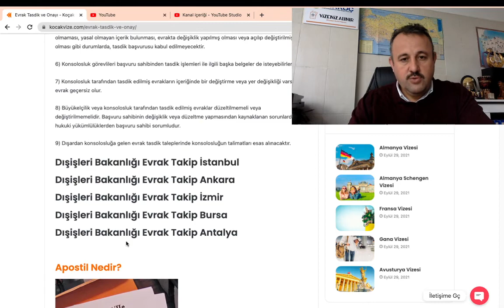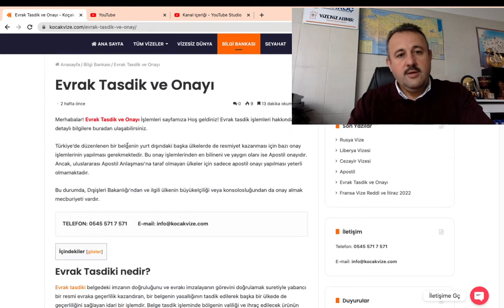Dışişleri Bakanlığı Evrak Tasdik ve Onayı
Dışişleri Bakanlığı Evrak Tasdik Randevu
Türkiye Cumhuriyeti Dışişleri Bakanlığı Konsolosluk Tasdik Şubesinde Randevu Sistemine geçti. İşlem yaptırmak isteyen kişiler, tasdik.mfa.gov.tr üzerinden randevu almalıdır.

Dışişleri Bakanlığı Evrak Takip ve Doğrulama
Bu hizmeti kullanarak, ilgili kurum tarafından Elektronik Belge Yönetim Sistemi (EBYS) ile oluşturulan evrakları doğrulayabilirsiniz.

Elektronik Belge Yönetim Sistemi Evrak Doğrulama

Konsolosluk Evrak Tasdik ve Onay
Apostil geçerli olmayan ülkelerde Lahey anlaşması ile anlaşmış ülkelerde apostil onayı yerine geçen onay şeklinde Konsolosluk Tasdik ve Onayı denir.

Konsolosluk Onayı Nasıl Yapılır
Bu işlemler ise şu şekilde olmaktadır:

Öncelikle, bir yeminli tercüme bürosu tarafından apostil onayı yapılacak belgenin kullanılacağı ülkenin resmi diline tercüme edilmesi gerekmektedir.
Yeminli tercüme bürosu tarafından tercüme edilen bu belgenin ilgili tercüme bürosunun kaydının olduğu bir noterde noter onayının yapılması gerekir.
Noter onayından sonra, onayı yapan noterin bulunduğu ildeki valilik veya kaymakamlıklarda Apostil Onayı yapılır.
Apostil onayından sonra Dışişleri Bakanlığı’nda ilgili belgeye tasdik yapılır.
Son olarak, ilgili belge onayı yapacak elçiliğe veya konsolosluğa teslim edilir. Elçilik veya konsoloslukların onay işlemleri birkaç gün sürmektedir.
Konsolosluk Harç Ücretleri

Ayrıca, her ülkenin onay için belge başına talep ettiği farklı bir harç ücreti de bulunmaktadır. Bazı ülkelerde bu ücretler de belgeye göre farklılık göstermektedir. Diploma gibi belgelerin onayı daha ucuz, şirket belgelerinin onayı ise daha pahalıdır. Bazı ülkelerin büyükelçilik / konsolosluk onay işlemleri için harç ücretleri aşağıdaki gibidir.